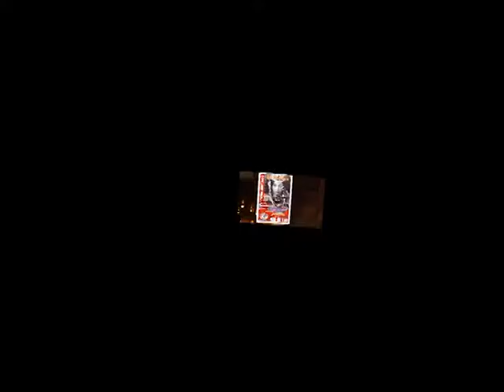Rencontres berbères à Sèvres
La culture berbère est à l’honneur (musique, danses, exposition, livres, contes, dégustation) le 7 mai 2011 à Sèvres ; une fête organisée par Couleurs du Monde avec la participation de l'association Dialogue juifs chrétiens musulmans, les enfants animateurs de Sèvres et le GITPA.